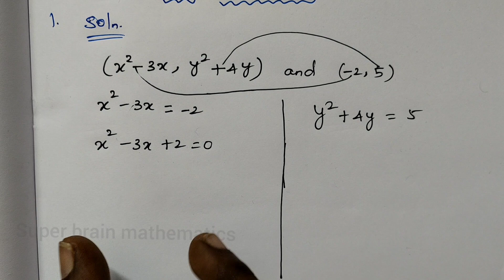10th maths Unit Exercise 1 Sum 1 to 5 | Class 10 Maths Unit Exercise 1 | Super Brain Mathematics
10th maths Unit Exercise 1 Sum 1 to 5 | Class 10 Maths Unit Exercise 1 | Super Brain Mathematics